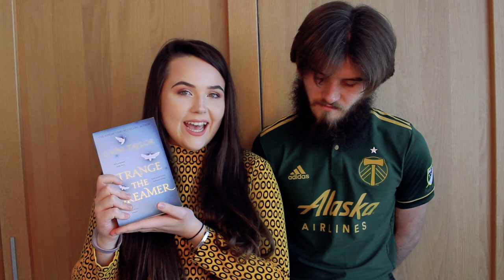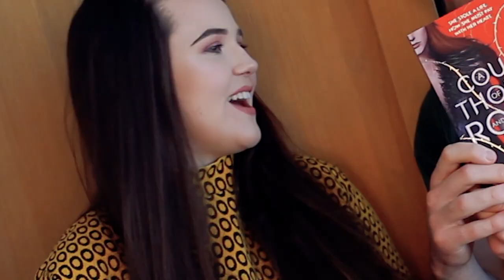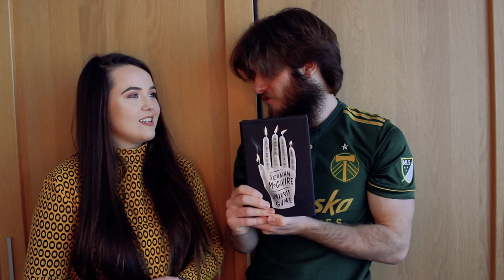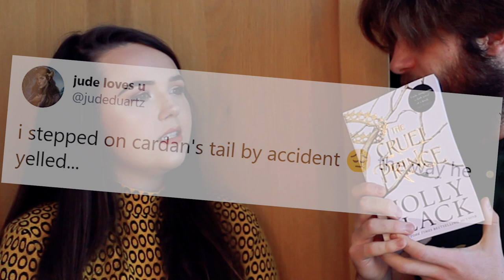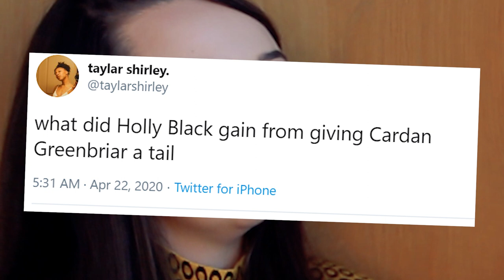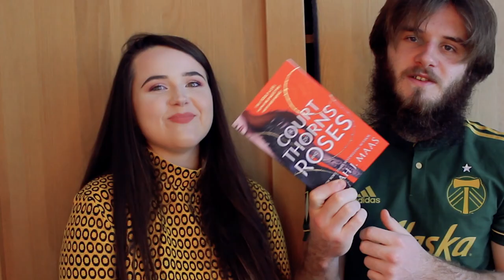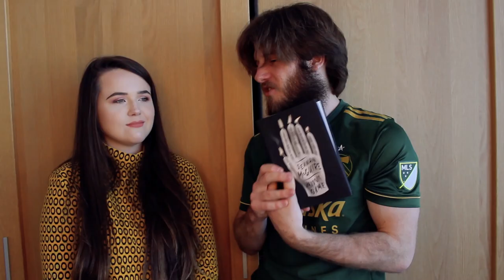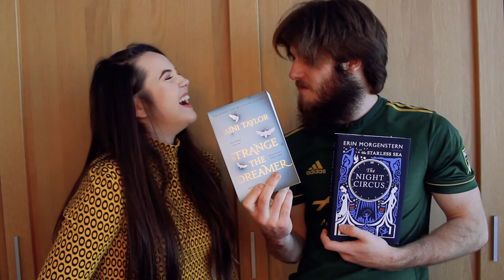6 REAL FANTASY BOOKS VS 1 FAKE PLOT ✨ odd book out - episode 1: fantasy edition.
WHICH BOOK IS THE ODD ONE OUT?? had so much fun making this video and would love to do it again if you like!! is your favourite fantasy author on this list?

Credit to Jubilee for the idea (i mean they don't need me to link them they have millions of subs but go off i guess)

Like the sound of any of the books I spoke about?
The Cruel Prince by Holly Black
Middlegame by Seanan McGuire
A Court of Thorns and Roses by Sarah J Maas
Strange the Dreamer by Laini Taylor
The Night Circus by Erin Morgenstern
Skyward by Brandon Sanderson
Six of Crows by Leigh Bardugo